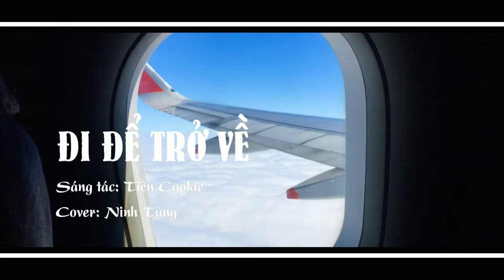MV OFFICIAL || ĐI ĐỂ TRỞ VỀ || Ninh Tùng cover